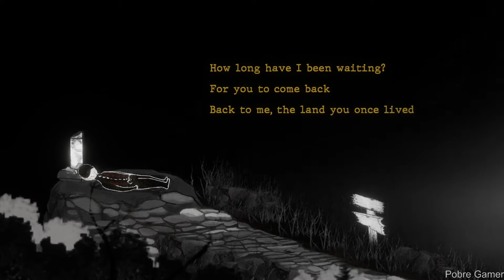[Demo] Man Without Organs - Gameplay / (PC)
“Man Without organs” is a 2D detective adventure game. The player assumes control of “Man Without organs”, whose body is hollow inside, on his journey through a ruined Hong Kong.